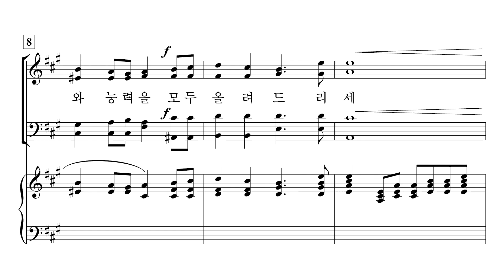[중앙아트] ‘중앙성가 45집’ 31. 호흡이 있는 자마다 (입례송) - 반주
31. 호흡이 있는 자마다 (입례송) – 노희석